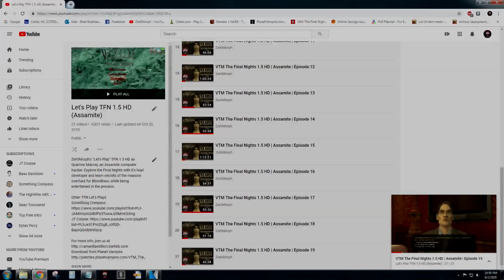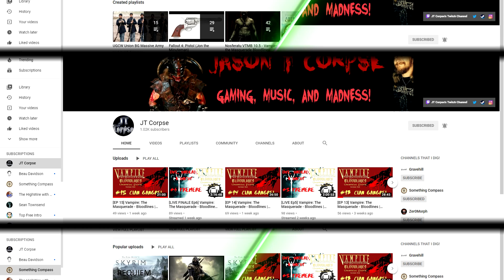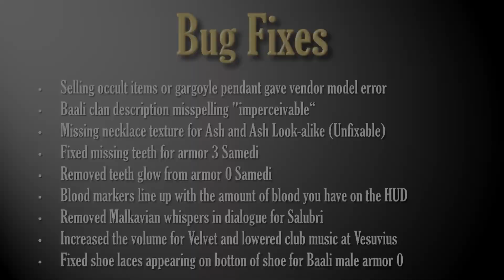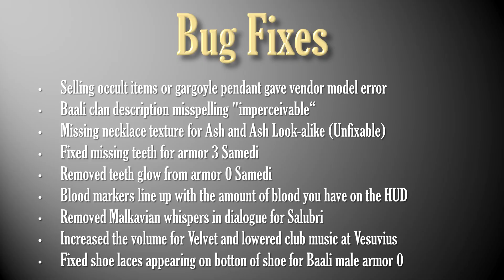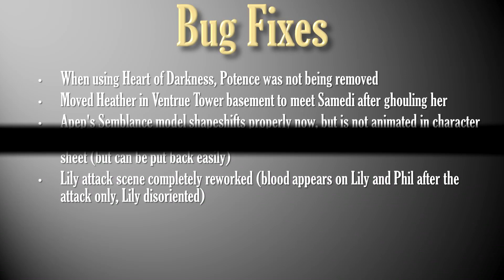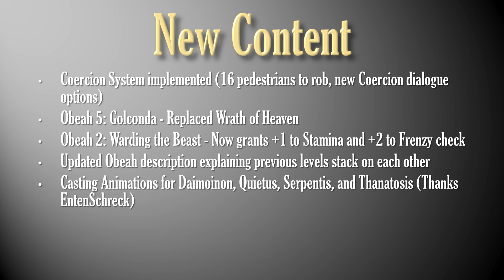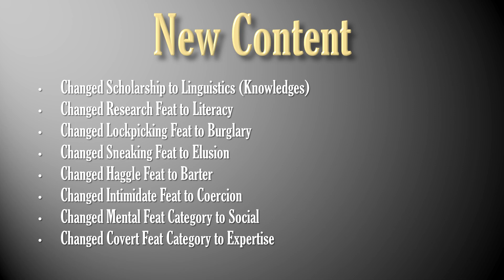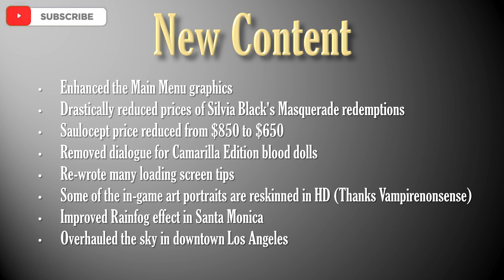Introduction to TFN 1.6 HD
An introduction to the new features and bug fixes of The Final Nights 1.6 HD.